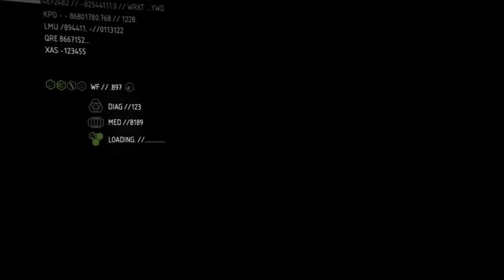Let's play Crysis 2 - #17 (HD/Blind)